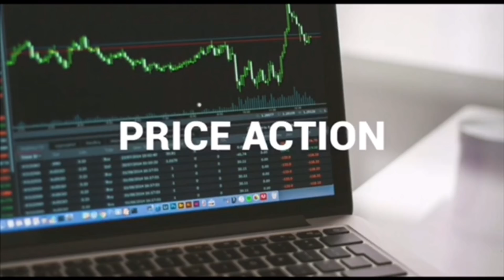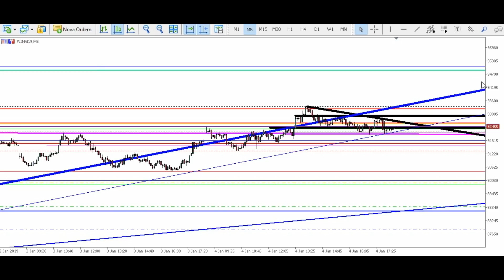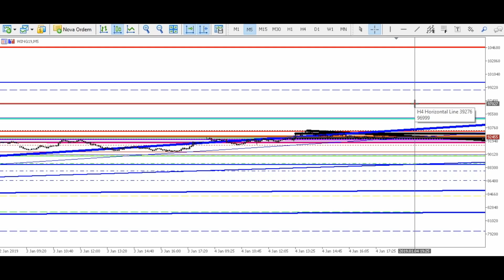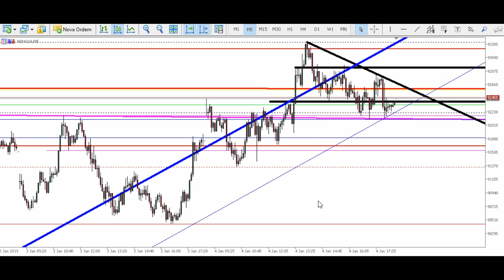Estudos de Mercado para o dia 07/01 - MINI ÍNDICE e DÓLAR (DAY TRADE e Scalping) PRICE ACTIO